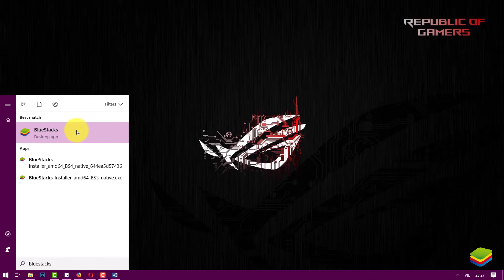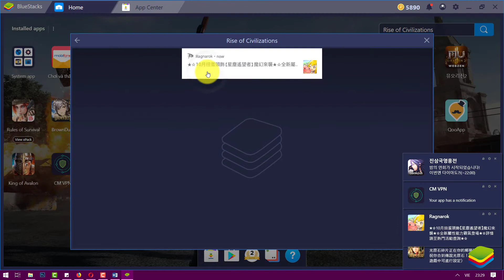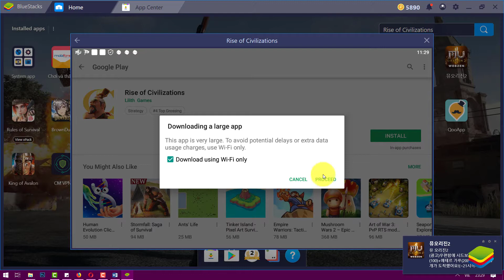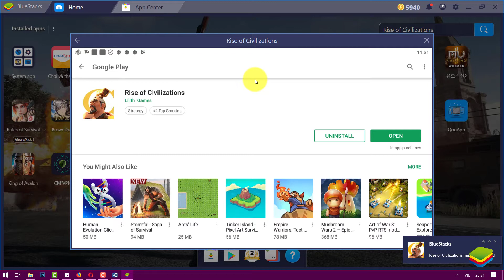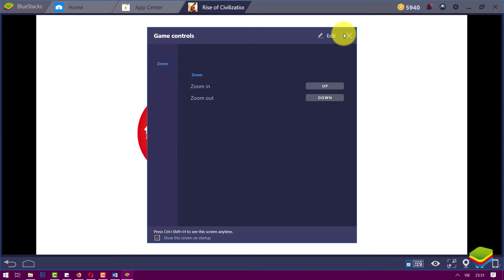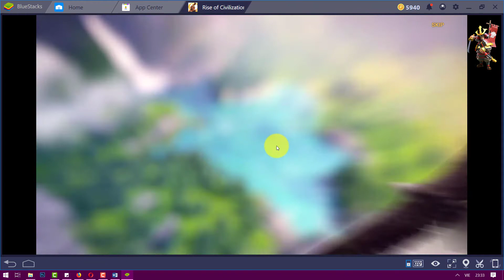Play Rise of Civilizations on PC using Bluestacks 4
,Play Rise of Civilizations on PC using Bluestacks 4,How to play Rise of Civilizations on PC, best Free games, Play game Rise of Civilizations using Bluestacks 4 - newest version on PC.
💠 YOU NEED TO DOWNLOAD THIS